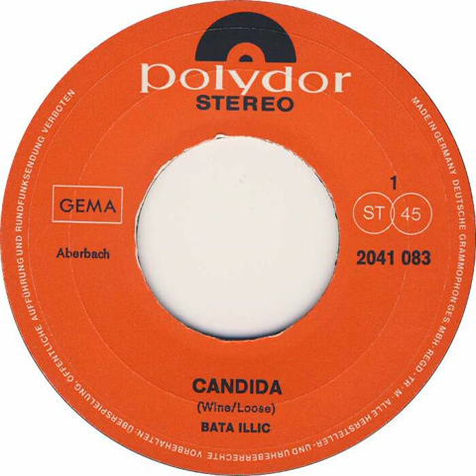Bata Ilic - Candida Backwards